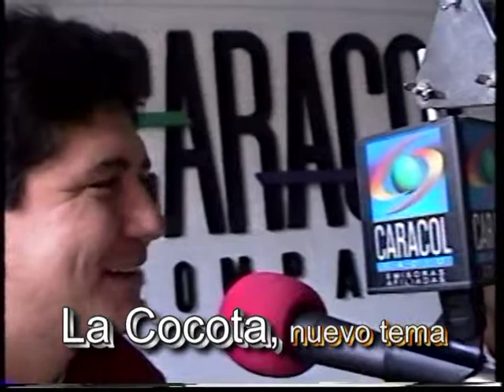Orquesta Makoré Radio Sonar Ocaña canción Tigre. Baldwin Almaña by Ivan Pallares Rincón.mpg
Henry Pava director orquesta Makoré y su voces estrella Rosita y Víctor suarez son enrevistado por Baldwin Almaña en radio Sonar de Caracol, Ocaña. Iván Pallares Rincón presidente Sociedad Colombiana de Locutores Profesionales SOCOLP, también fue entrevistado sobre su libro "hable bien con éxito en público. Le tenemos el secreto" que se convirtió junto con el CD autohipnótico de igual título en betsseller latino. Libardo Manzano presidente colonía de Ocaña en Bogotá estuvo ahí.